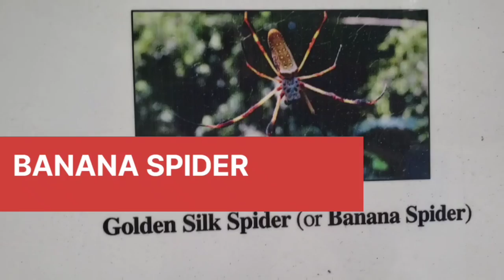Golden Silk Banana Spider (Nature Walk)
Golden Silk Banana Spider on the trail.